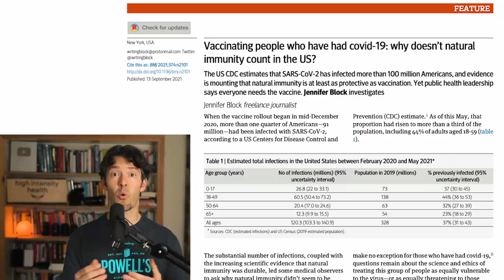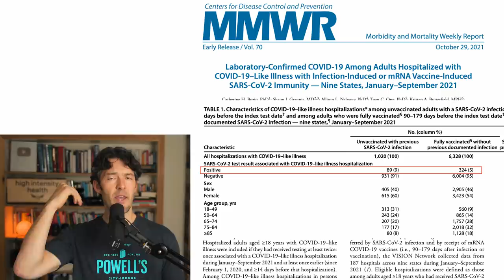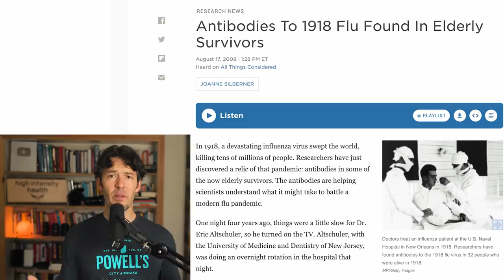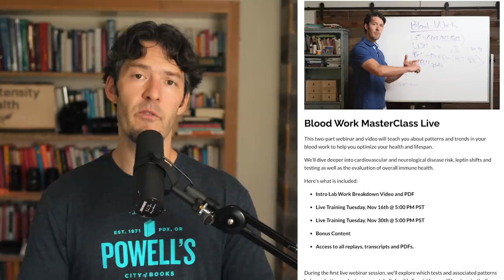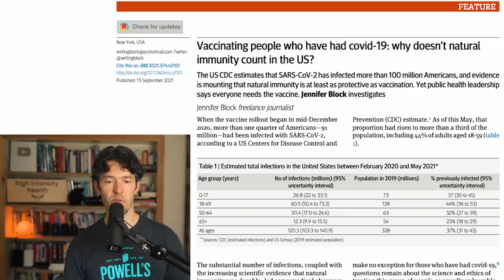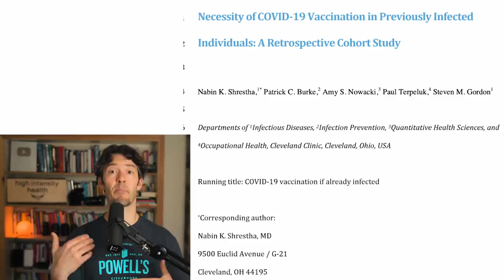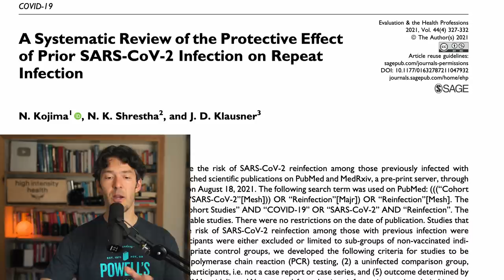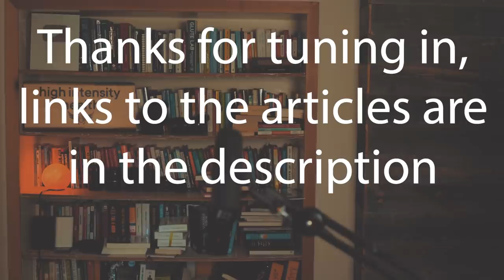Is Natural Immunity Durable? Data + My Antibody Test 11 Months Post Rona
Let's have an objective look at the science investigating the durability of immunity from prior infection and review labs 11 months post illness.

Save your seat for the Blood Work MasterClass starting November 16th

Support Sleep and Relaxation this updated Myo Relax by MYOXCIENCE Nutrition

Show Notes

0:00 Intro
0:09 New Study Doubting Prior Infection protection
1:07 Big Picture Overview
1:41 Antibodies 11 months later
3:05 CDC Study results differ from other data
3:26 T cell immunity
4:09 Innate VS Adaptive Immunity
5:05 Spanish Flu survivors have Abs 90 years later
5:50 Blood Work MasterClass Live
6:38 Testing Antibodies: how to do it
7:21 Why do we ignore prior infection
8:58 Israel Data on reinfection rates
9:55 Cleveland Clinic study of 50,000
10:17 UCLA study of 6,000
11:11 Systemic Review of multiple studies o
12:30 Video recap